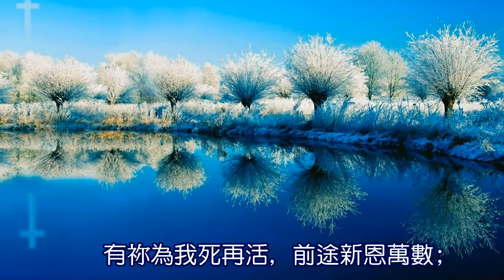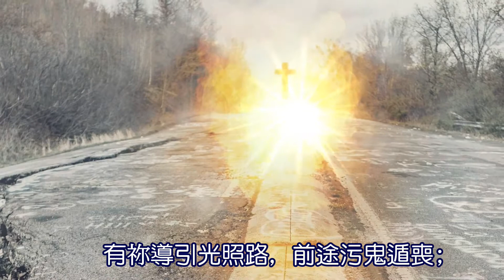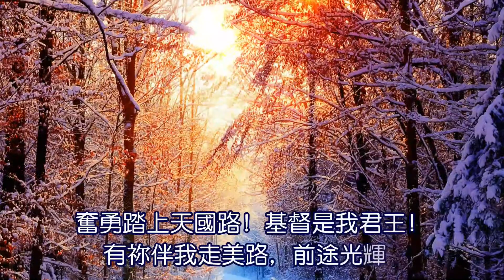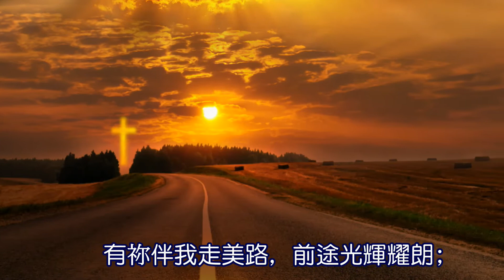永恒之君求前導 《 基督是我君王》【粵語詩歌】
詞 : 余丹白 Titus Yu  //  原曲取自 《Lead on O King Eternal》 by Henry T Smart 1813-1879  //  編曲 : 楊銳平  //  獻頌：何淑儀 Ida Ho
粵語詩歌 , 基督教詩歌 , 生命聖詩